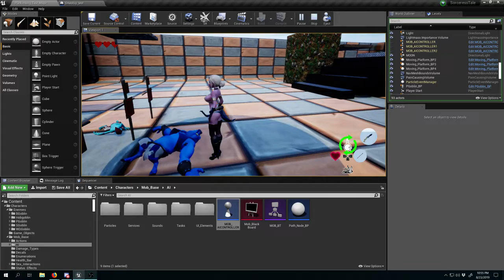Timestop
A spell to stop time.  I'm mostly happy with the effects, but need sounds and probably some additional particles
The enemies also sometimes forget what they were doing when they wake up, but I can fix that with an AI pass.